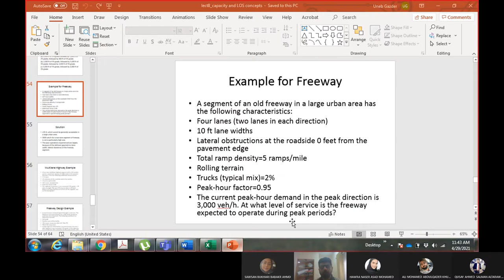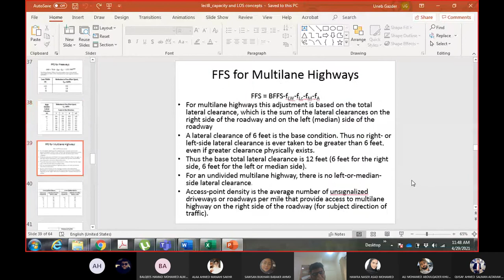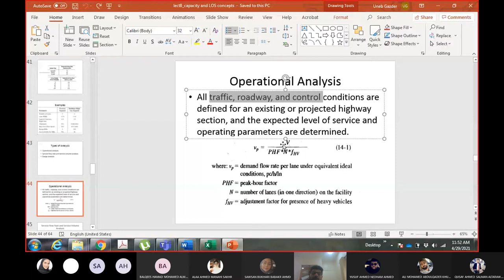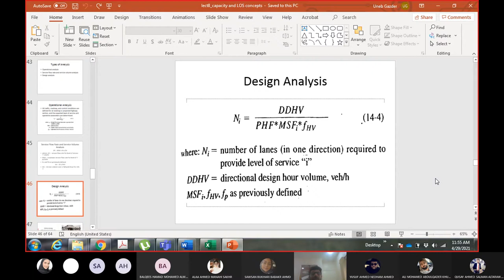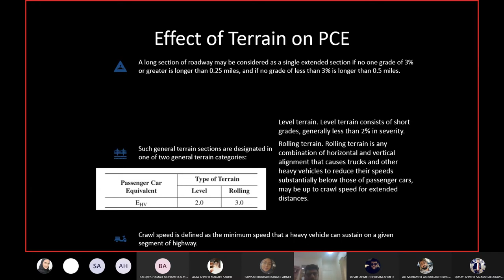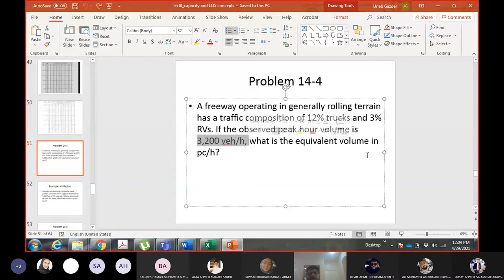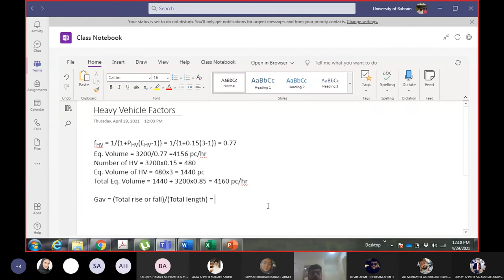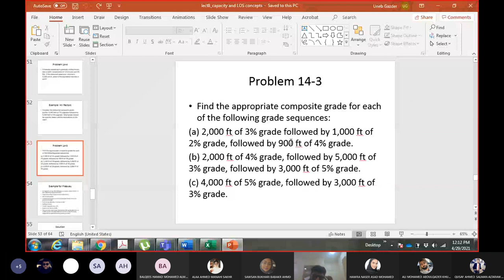29 April 2021 FFS Examples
This lecture contains examples related to calculation of free flow speed on freeways and multilane highways. It also describes the equations used for carrying out operational, design and service flowrate analysis for these facilities